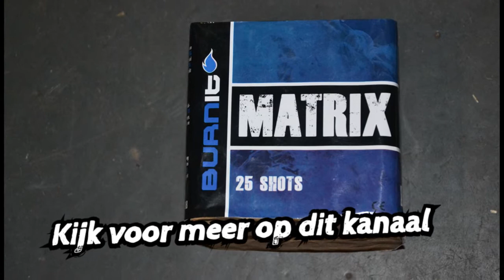Vuurwerk Matrix 25 Shots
Vuurwerk Matrix 25 Shots (Knalcake)